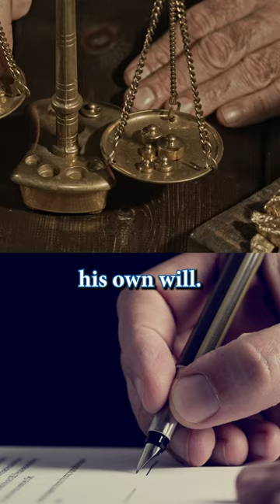Justice Warren Burger and his estate planning blunder